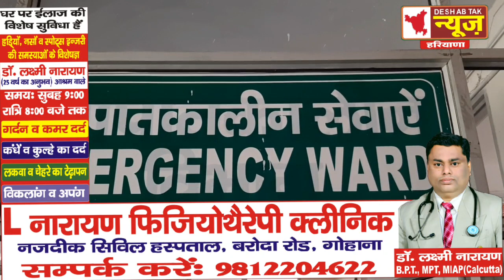गोहाना में विश्वकर्मा चौक पर युवक पर चाकुओं से हमला....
Video_ वायरल
गोहाना के इस स्कूल की खुली पोल...
गोहाना के मदन लाल ढींगरा पार्क से गाड़ी चोरी
पिपली किसान आंदोलन , किसान यूनियन अध्यस , किसान यूनियन हरियाणा , किसान आंदोलन को लेकर किसान का रुला देने वाला वीडियो, किसानों को लेकर एक किसान का बड़ा खुलासा , किसान आंदोलन को लेकर मोदी व अमित शाह को भी धो डाला , जानिए किसानों का असली हितेषी कौन हैं , किसान आंदोनल की सबसे बड़ी वीडियो , किसानों के हको की असली लड़ाई , किसान का शेर दिल बेटा , किसान यूनियन का बड़ा फैसला , किसान सभा का बड़ा फैसला , हरियाणा किसान यूनियन का बड़ा फैसला , अनिल विज के खिलाफ बड़ा बयान , हरियाणा में किसानों के मुद्दे पर अब तक खास वीडियो डॉ के सी बांगड़ से खास मुलाकात , बरोदा उपचुनाव को लेकर kc bangar का बड़ा बयान , गठबंधन सरकार पर र्डर के सी बांगड़ का बड़ा बयान , Jjp नेता kc बांगड़ का बड़ा बयान प्रदीप सांगवान से खास बातचीत , संदीप नरवाल , कबड्डी स्टार संदीप नरवाल से खाश मुलाकात , संदीप ने बरोदा उपचुनाव को लेकर ये क्या कह दिया , संदीप नरवाल ने किसको किया सपॉर्ट , राजकुमार सैनी जागसी मामला , जागसी का सरपंच , सैनी ओर जागसी के सरंपच में टकराव , राजकुमार सेंनी का मामला , टिकट को लेकर प्रदीप सांगवान का बड़ा बयान ,कॉंग्रेस,dipendar hudda से खास मुलाकात , congress party baroda by election, Inld नेता अर्जुन चौटाला का बड़ा बयान ,अर्जुन चौटाला से खाश बातचीत , arjun choutala , भूपेंद्र सिंह हुड्डा , देवीलाल , ओमप्रकाष चौटाला ,बरोदा उपचुनाव में JJP के नेता का बड़ा बयान, भूपेंद्र मलिक से खाश मुलाकात ,JJP का प्लान ,कांग्रेस का इतिहास
 देश अब तक न्यूज़ से सम्पर्क सूत्र-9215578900